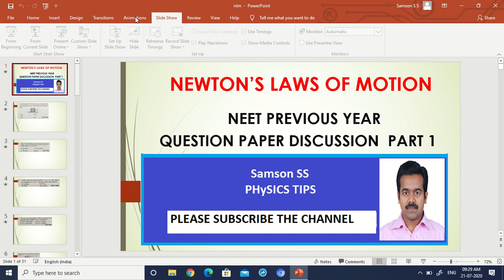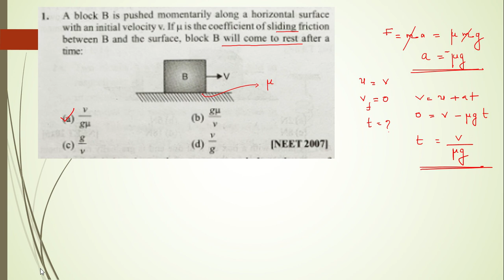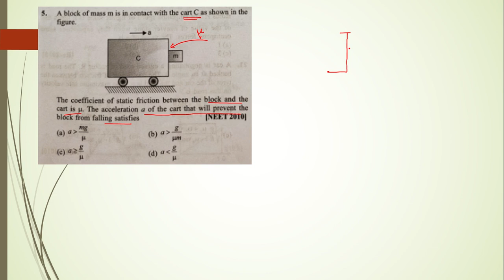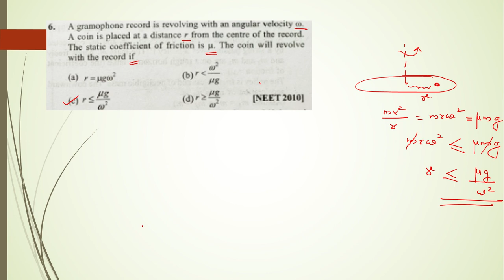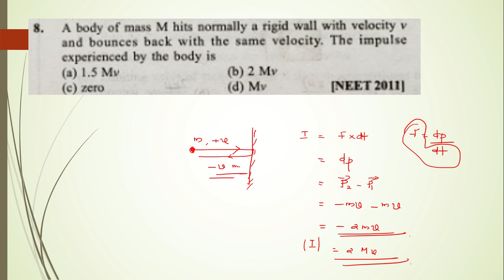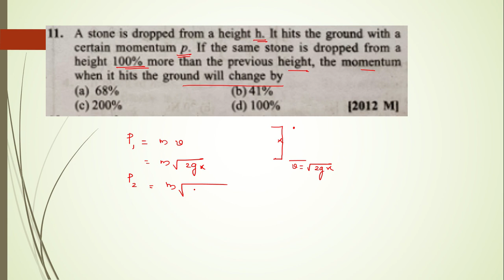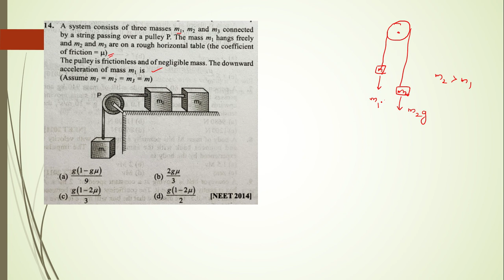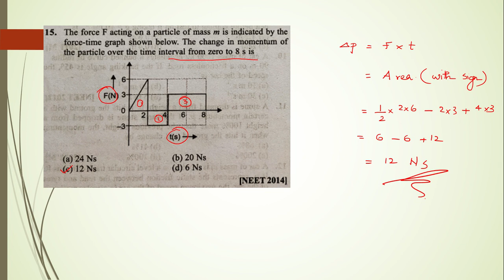NEWTONS LAWS OF MOTION || NEET PREVIOUS YEAR QUESTION DISCUSSION || IN MALAYALAM|| FOR NEET 2020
NEWTONS LAWS OF MOTION || NEET PREVIOUS YEAR QUESTION DISCUSSION || IN MALAYALAM|| FOR NEET 2020 PHySICS TIPS for ENTRANCE EXAMS